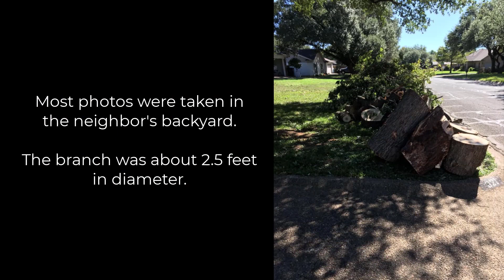Windstorm Cleanup at Steve's House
This video is for insurance purposes.
Cleburne, Texas Oct 30, 2021